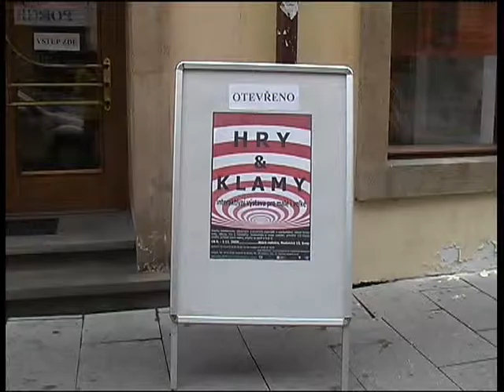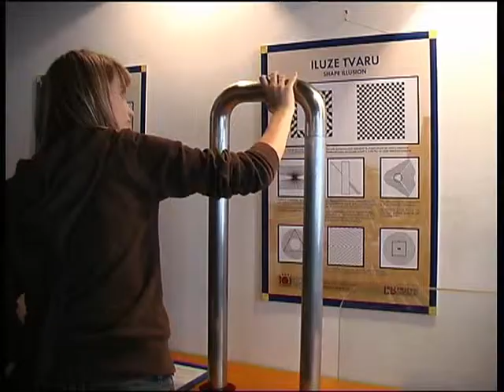AV cvičení - reportáž z výstavy hry a klamy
cvičná reportáž z interaktivní výstavy hry a klamy